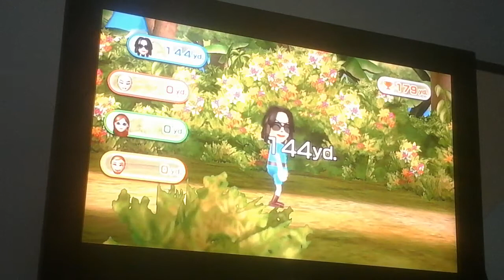Wii party:Rope Sling